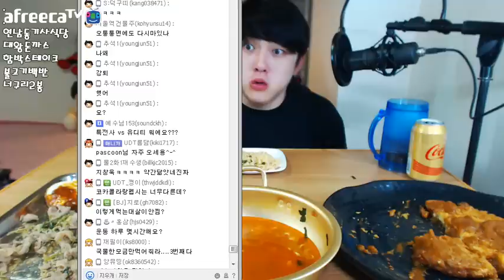BJ유디티 정말 디테일한 맛표현!!기사식당맛ㅋㅋ (연남동기사식당 대왕돈까스+불고기백반+함박스테이크+너구리라면) 아프리카TV먹방